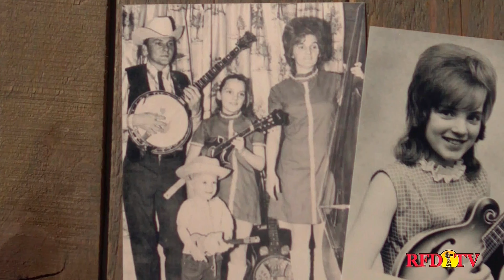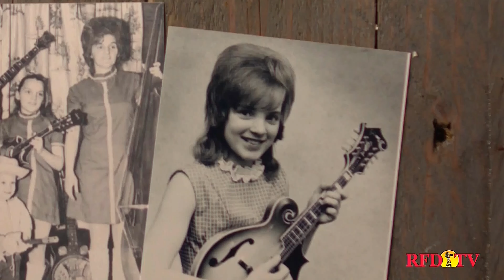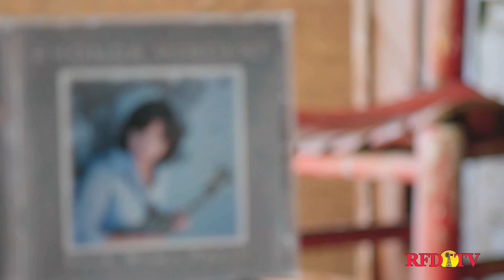Rhonda Vincent - My Bluegrass Story (20220121 11 p. m. RFDHD)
A 21-minute video created to promote bluegrass music and its superstar Rhonda Vincent. I recorded this the day it debuted, as noted on the opening lower-third field.